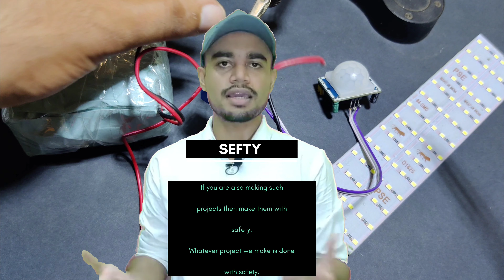Outdoor Automatic LED Light video # Automatic LED light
Hello guys this Project Automatic LED Light

components
12.6 v Battery
BC 547 ic
12V Relay
4007 Diode
12V LED Light
Wire
PIR sensor